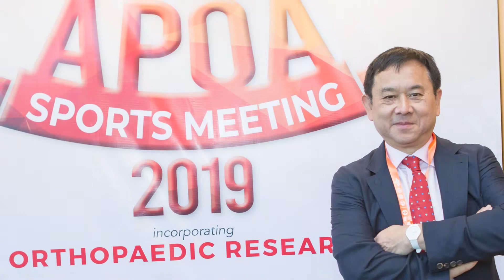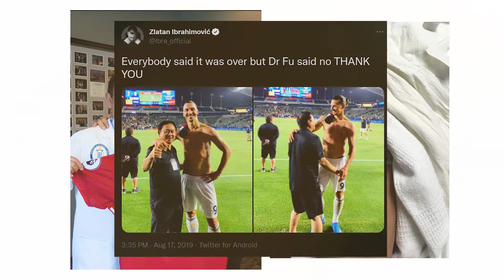Remembering Dr. Freddie Fu: A Friend, Philosopher & Mentor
Featuring a commentary by Dr. Charanjeet Singh (Orthopaedic & Trauma Surgery) from Kuala Lumpur, Malaysia.